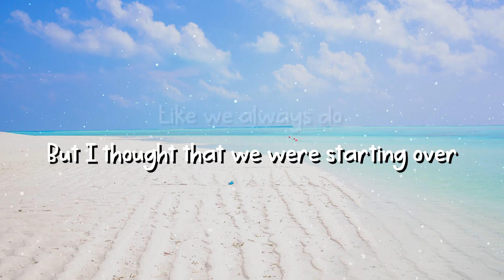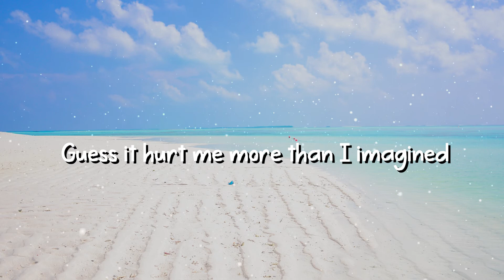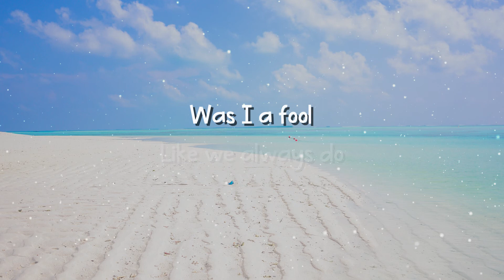Keshi - Always [LYRICS]